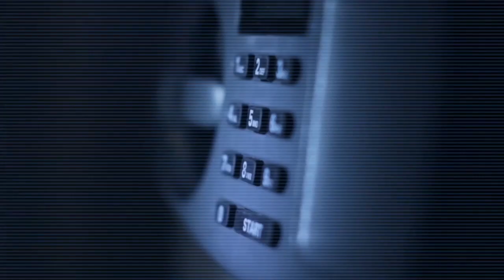Conoce cómo evitar ser víctima de una extorsión telefónica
Las extorsiones telefónicas son una estafa que durante años se ha mantenido vigente, te contamos cómo evitar ser víctima